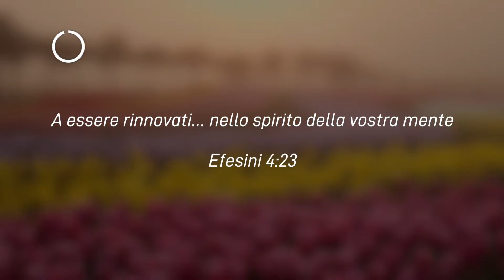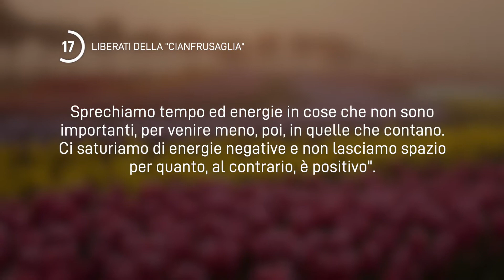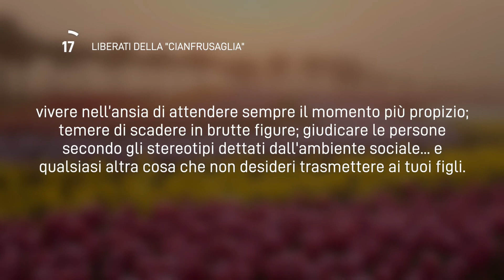17 Ottobre 2024 | Meditazione Parole di Vita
LIBERATI DELLA "CIANFRUSAGLIA"
A essere rinnovati... nello spirito della vostra mente
(Efesini 4:23)